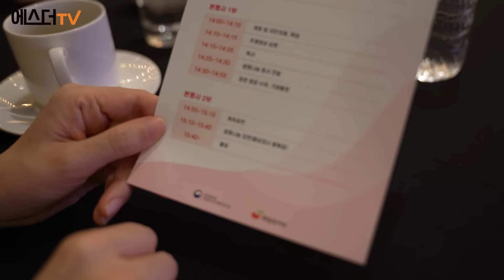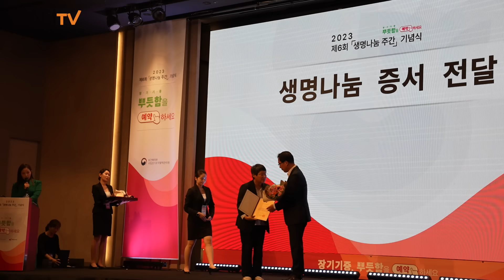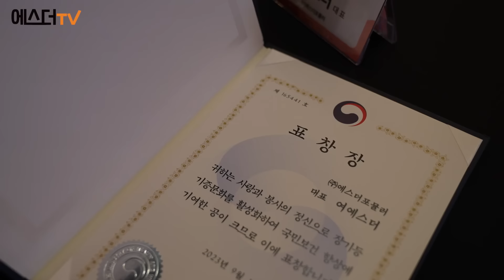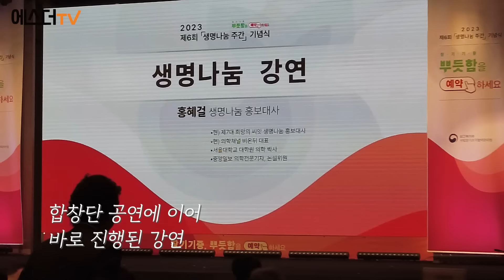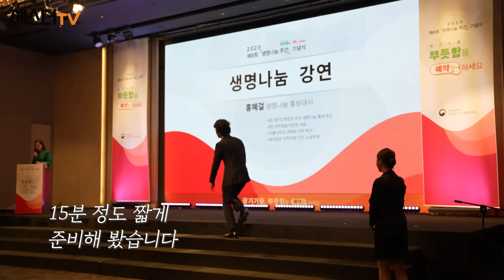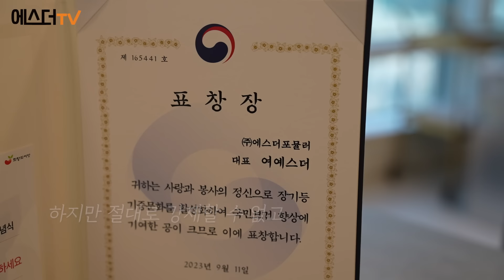인간극장, 내 아내의 모든 것 (홍혜걸 시선)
지난 9월에 있었던 '생명나눔 기념식'에 참여한 여에스더,
그녀에게 '장기기증'이란 어떤 의미일까요?